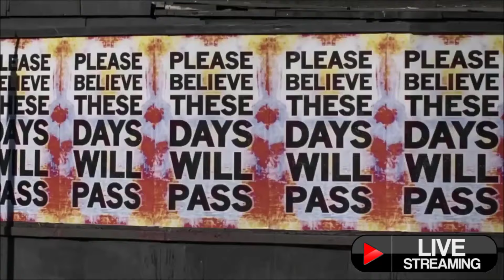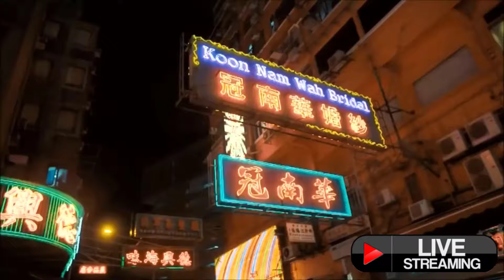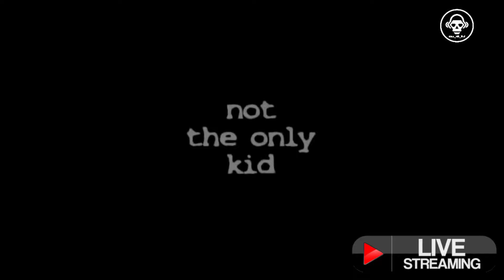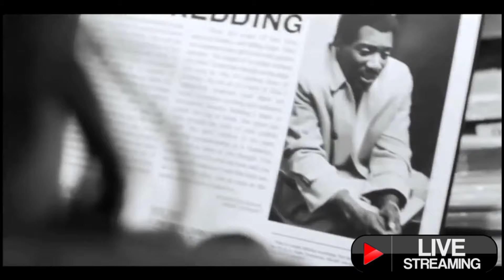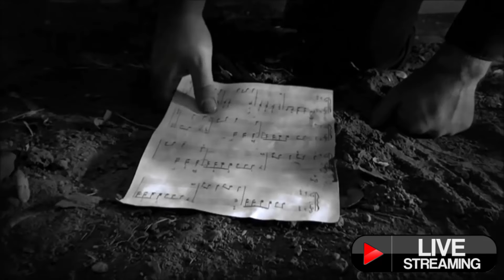Funky DiscoHouse MASHUPLAND Where POP Meets ROCK (Videos By Kill_mR_DJ)Compiled by Deep Beat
TRACKLIST
⏹ U2 VS The Killers - New Year's Human
⏹ XXXTentacion Linkin Park - Nobody Saved Me
⏹ 3 Doors Down VS Naughty Boy ft. Beyonce & Arrow Benjamin - Runnin' Without You
⏹ Alan Walker VS Twenty One Pilots - Stressed Out To Sleep
⏹ Macklemore VS Prodigy & more - Can't Hold The Firestarters
⏹ Twenty One Pilots Disturbed The Doors Gary Jules - Down With The Ship Of Heathens
⏹ Nelly VS Imagine Dragons VS Emeli Sandé - Just a Bad Dream
⏹ Linkin Park VS Metallica - My December Matters
⏹ Madonna VS Linkin Park VS Sia - Frozen Numb Alive
⏹ Indochine  Blink 182  Pearl Jam  Shane Koyczan - Not the Only Kid
⏹ London Grammar  Otis Redding  Blondfire - Waves Left Me On The Dock Of The Bay
⏹ The Rolling Stones VS Childish Gambino - American Shelter
⏹ Linkin Park Evanescence Sam Sparro - Lithium For The Remains Of Happiness
⏹ Amy Winehouse Janis Joplin - Back to Maybe
⏹ Avicii ft. Aloe Blacc VS Men at Work - Wake Up Down Under
⏹ Billie Eilish _ Two Feet _ Madonna - No Time To Die BBY
⏹ Eminem VS Disturbed - I Love The Sound Of Silence
⏹ Alan Walker Linkin Park - One More Light Faded
⏹ Tinie Tempah ft. Eric Turner Kygo ft. Selena Gomez Zayn ft.Sia-It Ain't Written In The Dawn
⏹ Linkin Park VS Evanescence - Castle Of Burnt Hearts
⏹ Wicked (London Grammar Kylie Minogue Chris Isaak Madonna)